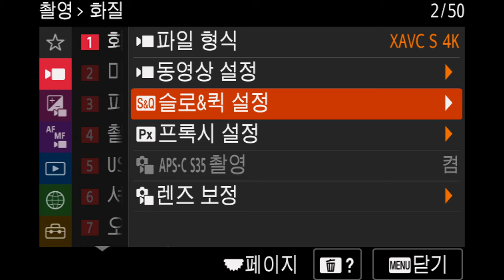Sony a7M4 S&Q 슬로우 모션